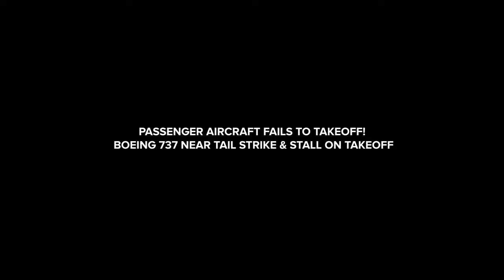Plane Catches Fire!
This is Daily Dose Of Aviation #3

This is of course inspired by @3 min of aviation